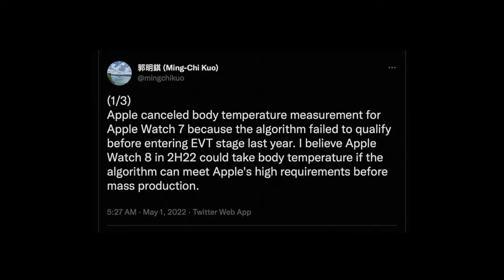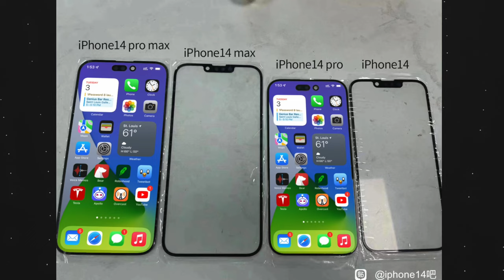iPhone 14 Pro Changes Everything... This is it!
This is pretty much confirmed.

GEAR
Camera Lens
Camera Mic
SD Card
FREE Amazon Prime Trial